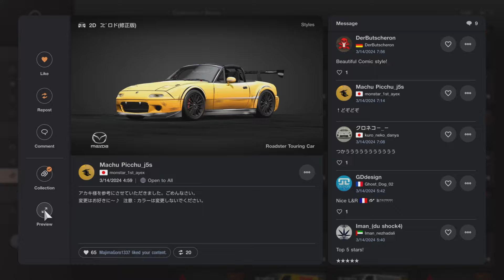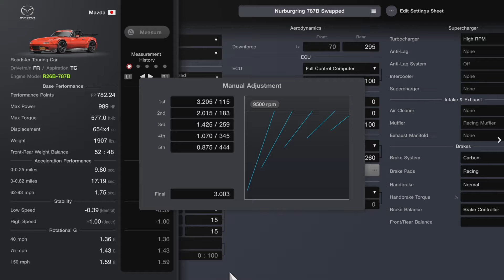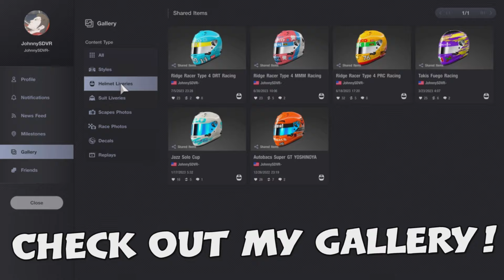*NEW* GT7 - SWAPPED Mazda Roadster Touring Car Pro Tune | Nurburgring 787B engine | Gran Turismo 7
A Professional Nurburgring Track Tune for the NEWLY ADDED R26B-787B Mazda 787B engine swapped Mazda Roadster Touring Car in Gran Turismo 7! The down force is in fact maxxed out at 70 in front... NEW CONTENT in GT7 update 1.52! ALL of my setups are made on a CONTROLLER with NO ASSISTS! GranTurismo GranTurismo7 GT7 JohnnySDVR GranTurismo7Update GranTurismo7UpdateEngineSwaps GranTurismo7NewEngineSwaps GranTurismo7EngineSwap GranTurismo7Nurburgring GranTurismo7NurburgringTune GranTurismo7MazdaRoadsterTouringCar GranTurismo7MazdaRoadsterTune GranTurismo7MazdaRoadsterEngineSwap GT7Update GT7EngineSwap GT7Nurburgring GT7Tune GT7Mazda GT7MazdaRoadsterTouringCar gran turismo 7 touring car, gt7 Mazda touring car, gran turismo 7 update 1.52 new engine swaps, gran turismo 7 update 1.52 tuning guide, gran turismo 7 nurburgring tune, gt7 update, gt7 update 1.52, gt7 update 1.52 engine swaps, gt7 nurburgring, gt7 nurburgring tune, gt7 nurburgring setup, JohnnySDVR, gt7 787b swap, gt7 Mazda 787b engine swap, gt7 Mazda roadster 787b swap,